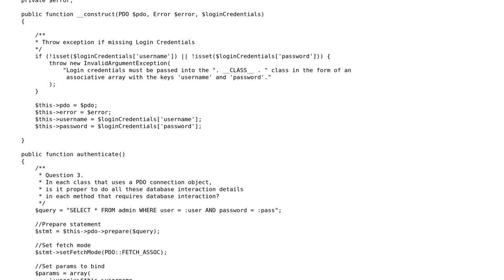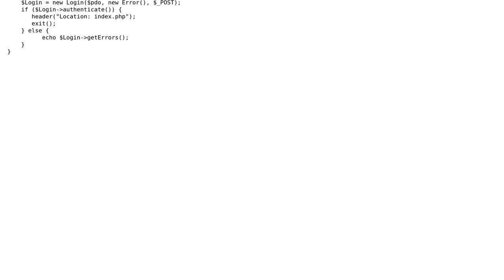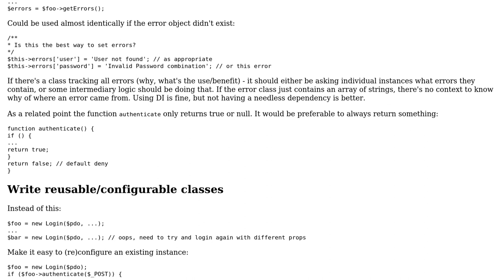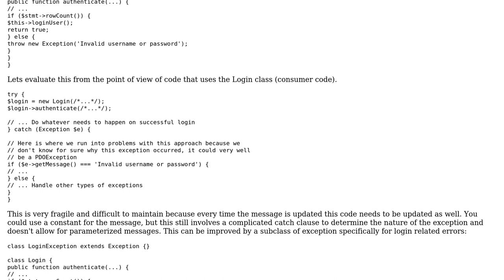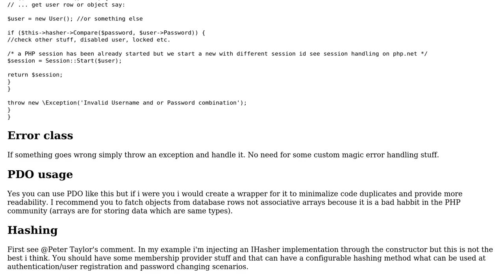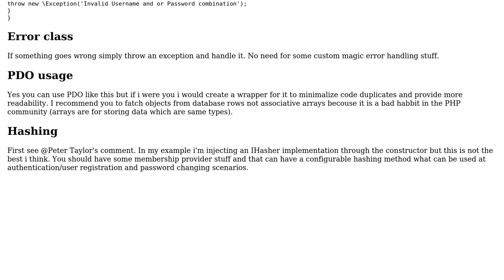Code Review: How would a senior PHP developer design this Login class? (4 Solutions!!)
Code Review: How would a senior PHP developer design this Login class?

With thanks & praise to God, and with thanks to the many people who have made this project possible! | Content (except music & images) licensed under CC BY-SA | Music | Images & others | With thanks to user pgraham user Peter Taylor user Peter Kiss user Jamal user darga33 user AD7six and the Stack Exchange Network Trademarks are property of their respective owners. You are responsible for your own actions.